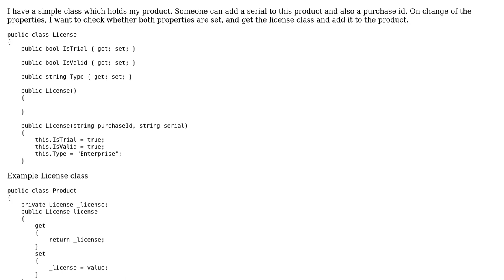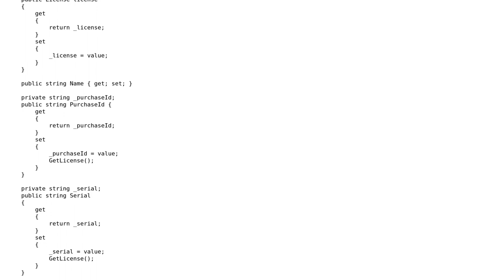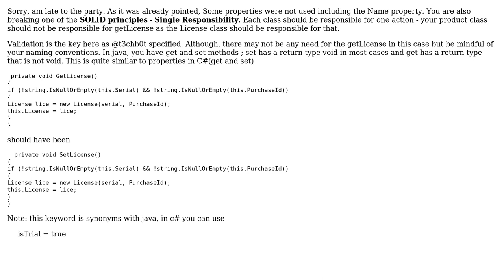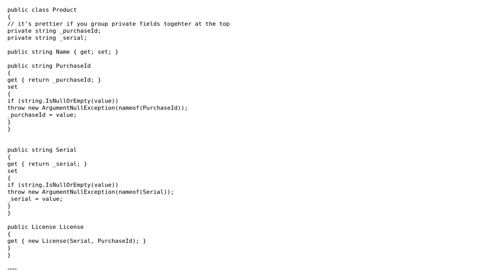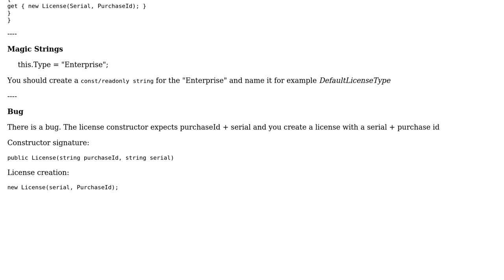Code Review: Instantiating a property when the required attributes have been set (3 Solutions!!)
Code Review: Instantiating a property when the required attributes have been set

With thanks & praise to God, and with thanks to the many people who have made this project possible! | Content (except music & images) licensed under CC BY-SA | Music | Images & others | With thanks to user Tunaki user Tolani user t3chb0t user STORM user I'll add comments tomorrow and the Stack Exchange Network Trademarks are property of their respective owners. You are responsible for your own actions.